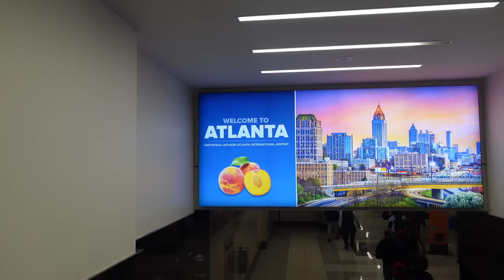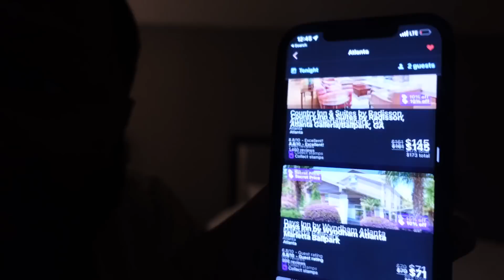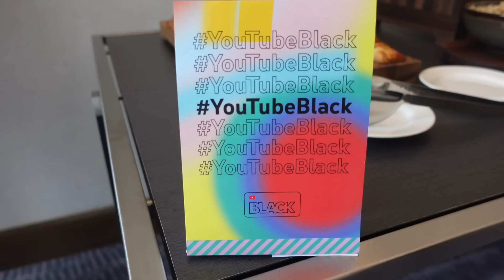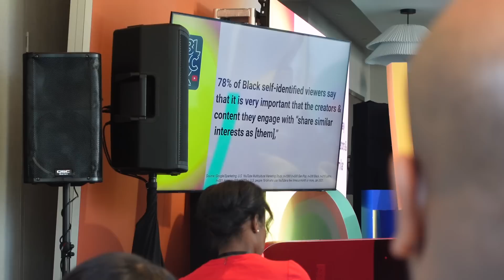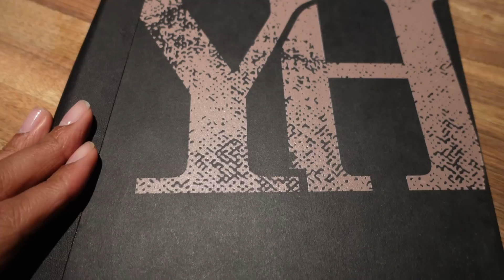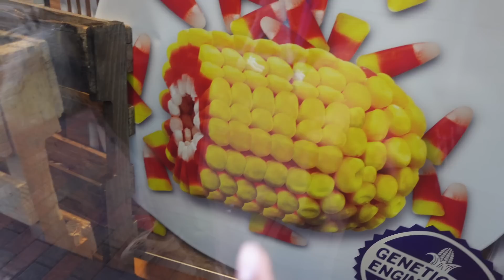VLOGTOBER DAY 19 | YOUTUBE BLACK + LINKING WITH ATL FRIENDS + A LOT OF TURN UP + MORE | BEINGMYLEN